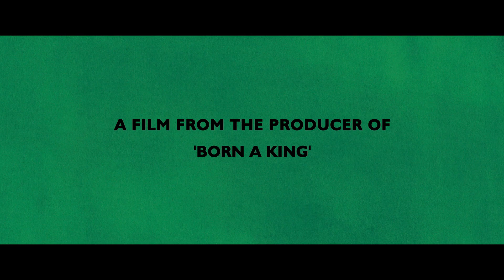مغامرة قوية ومنافسة مثيرة.. فيلم أبطال يبدأ عرضه بمنطقة الخليج في 10 مارس 2022